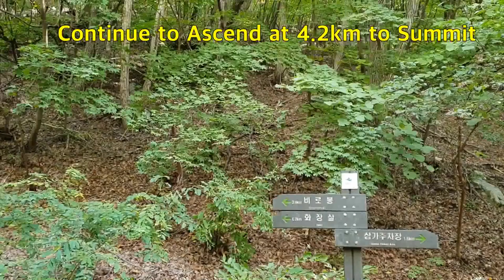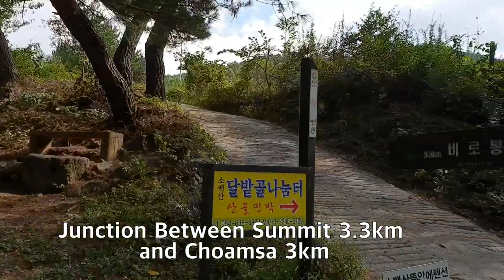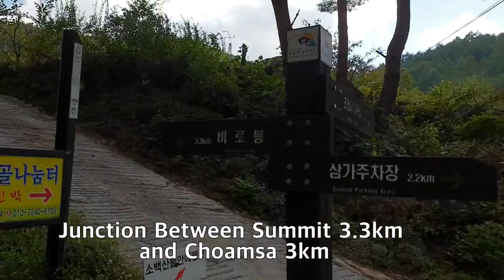Korea Choongbuk Sobaeksan MountainHike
Sobaeksan Mountain, National Park nominated in 1987 is grouping with Gukmangbong Peak, Birobong and Yeonwhabong Peak which are covering with alpine plants like silver grass and Yew trees normally growing above 1,000m altitude. Jukgyecheon Stream is start to run at the Sobaeksan Mountain which is joining to Gukmangcheon Stram and Nakdonggang River later. There is Yew Tree complex at higher level of Birobong Summit in Sobaeksan Mountain which was registered as National Monument No 244 and also Korean Edelweiss (Somdari) complex. There are some others like well-known historical monument like Guinsa Temple, Hiebangsa Temple, Buseoksa Temple, Ondalseong Fort Castle and Sosuseowon (Lecture Hall) registered as historical Landmark No 55. There is a National Astronomical Observatory in the Mountain